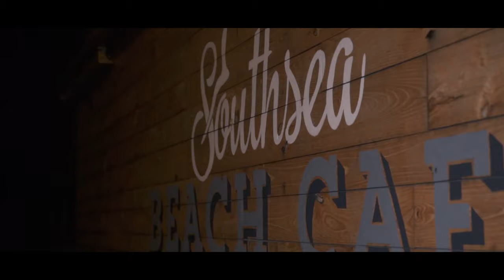NNAOMI ~ Like Me [Official Video]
'Like Me' by NNAOMI released on Friday 23rd April 2021 on Mayfield Records

INTRODUCING NNAOMI. ‘Like Me’ is her debut release on Mayfield Records. And what a debut! Her sublime soulful voice blends perfectly with this R&B, Soul/Jazz vibe. Definitely a tune to add to your playlists. ‘Like Me’ is a heartfelt song about the troubles of being unable to move on from a previous love.

At just 21, ‘Like Me’ is the first release from NNAOMI's debut forthcoming album, so there will be many further singles to follow.

Video by NINETWO
'Like Me' written by Naomi Mwanza